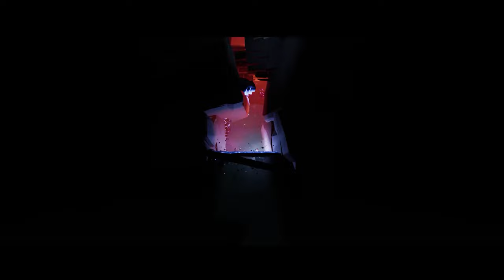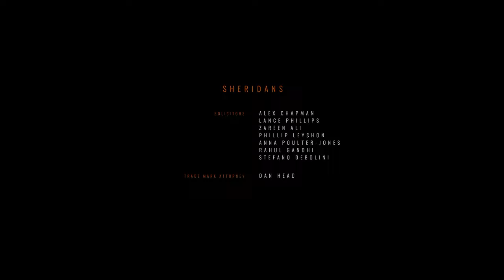Somerville (2022) Full playthrough - Longplay - Alien invasion Adventure (No commentary) 1440p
(Story rich Sci-fi Horror Mystery Action Adventure Puzzle)

▬ ABOUT Somerville ▬▬▬▬▬▬▬
• In the wake of catastrophe you must find the means to make your family whole again. Somerville is a Sci-Fi adventure grounded in the intimate repercussions of large scale conflict.

• You embark on a journey to find the whereabouts of your family in the wake of an alien invasion. Live through the personal struggles of a young family separated in the final moments of a global conflict against a hostile alien civilization. Discover first hand the full impact on others of this catastrophic event.

• Explore the devastation left behind by the invading alien force and those who resisted, learning more about their motives and methods the further you journey.

▬ DETAiLS ▬▬▬▬▬▬▬
► Release date: 15 Nov, 2022
► Developer: Jumpship
► Publisher: Jumpship

▬ Somerville PC System Requirements ▬▬▬▬▬▬▬
► Minimum requirements:
- OS: Windows 8 (64-bit OS required)
- Processor: Intel Core 2 Quad Q6600 @ 2.4 GHz, AMD FX 8120 @ 3.1 GHz
- Memory: 4 GB RAM
- Graphics: NVIDIA GT 630 / 650m, AMD Radeon HD6570 or equivalent
- DirectX: Version 11
- Storage: 12 GB

► Recommended requirements:
- OS: Windows 10 (64-bit OS required)
- Processor: Intel i7 920 @ 2.7 GHz, AMD Phenom II 945 @ 3.0 GHz
- Memory: 8 GB RAM
- Graphics: NVIDIA GTX 660, Radeon R9-270